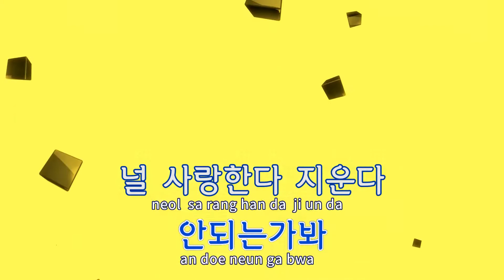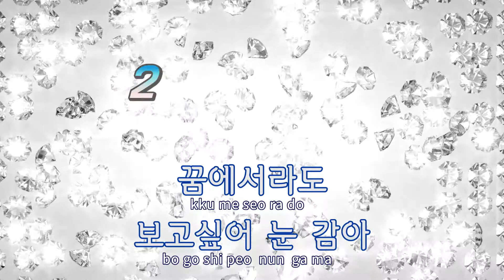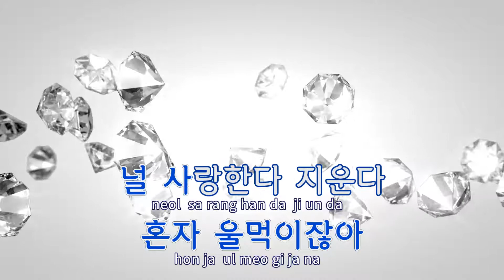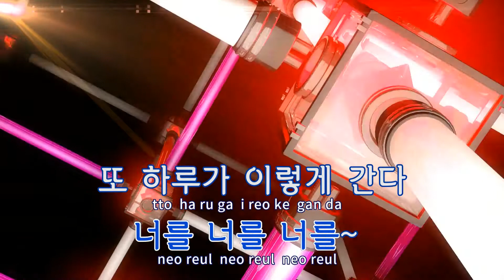[TJ노래방] 널사랑한다, 지운다, 또운다 - 신용재 / TJ Karaoke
널사랑한다, 지운다, 또운다(쓰리데이즈OST)  --  신용재